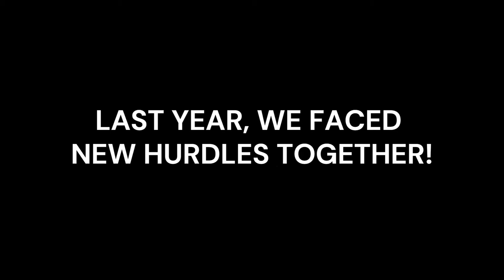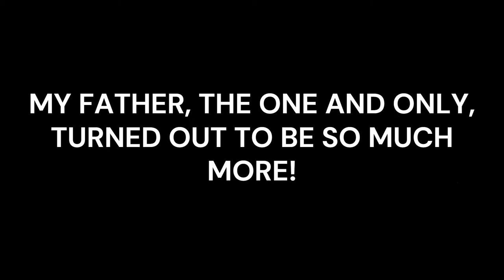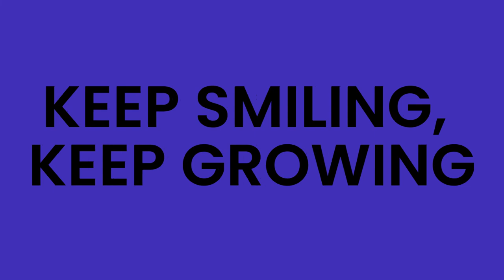Baba is 59 today!!!!!!! Happy Birthday Best Friend !